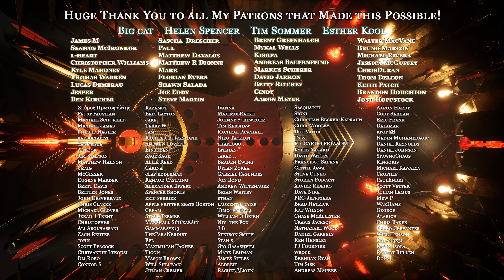Temple of Blood | Animated Battle Maps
Hey guys, bringing ya a long time asked for follow-up of a free map I released last year. I create animated battle maps to be used in VTT software for games like Dungeons and Dragons.

Special thanks to my Patrons that made this pack possible!